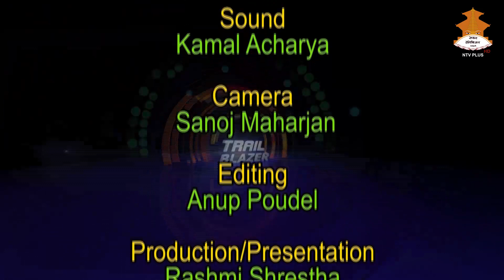Singer - Neima Sherpa | TRAIL BLAZER || NTV PLUS 2080-08-09